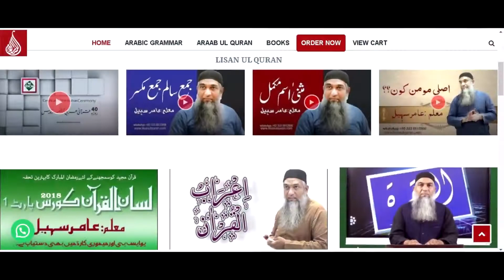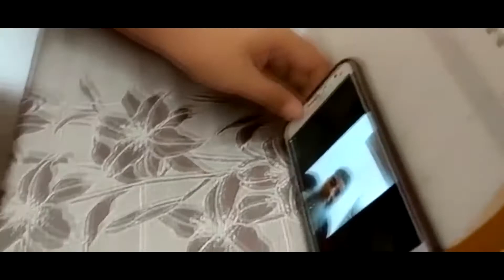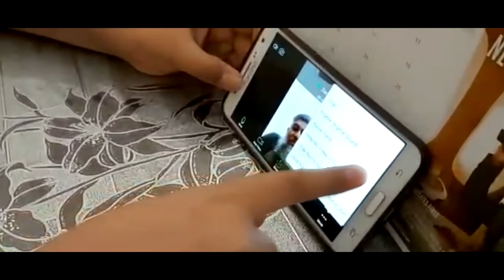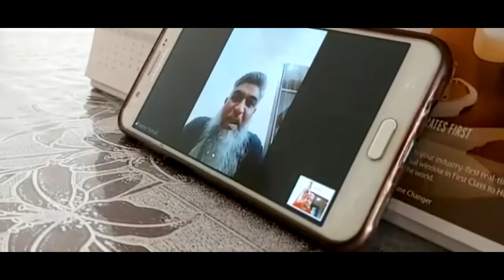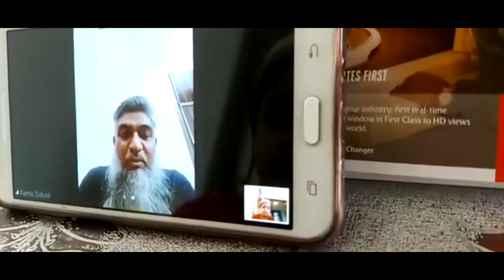With معلم Aamir Sohail, upon completing Lisan ul Quran Part 1...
On Online Zoom Video, with Muallim Aamir Sohail, upon completing Lisan ul Quran Part 1

Mohammad Completed memorizing the entire Quran at tender age, at 8 years old, MashaAllaah !

He memorized all the Quranic Rabbanas by the age of 3, SubhanAllaah !

He completed Lisan ul Quran, Part 1 course of Arabic Quran Grammar at the age of 9, MashaAllah.  Youngest child to do this course, Alhamdulillah !

He is now pursuing Lisan ul Quran Part 2 course and also memorizing the Translation / Tarjuma of the Holy Quran, SubhanAllaah !

All this by the Grace of AllaahSubhanahu wa ta'ala